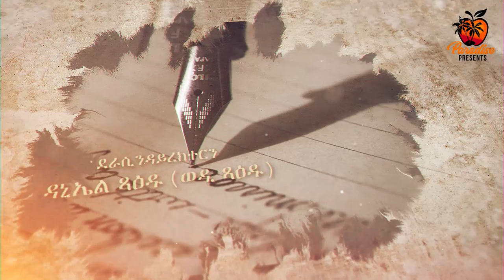New Eritrean Series Movie Selmi - By Daniel Xaedu- Part-13- ተኸታታሊት ፊልም- ሰልሚ- ብዳኒኤል ጻዕዱ- ክፋል-13-2021